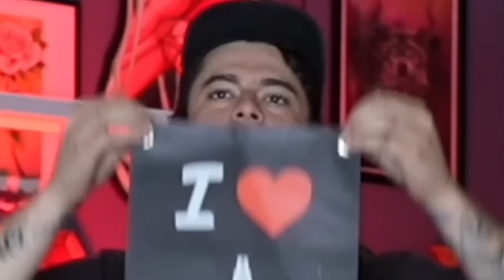Hard Life Lessons | BONUS ft Stefano Alcantara | Unemployable Podcast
SANIDERM

MERCH
Model Citizen

-Liz Crossley
-Andrew Lara
-Ethan Hanson
-Nick
-Amanda Prather
-Jeff Prell
-EthoOo
-John
-bbtt9
-Elizabeth Forward
-DruryboyZ
-Isaiah Caprice
-Alexa Bunch
-Josh
-Josh Thacker
-oletharv
-RenatoS
-Raja oki
-Amanda Dillon
-Kathryn Philpott
-Josh Hammond
-Bubba Middleton
-JasonPaulClements
-Tass Robinson
-Billy Anderson
-Jeffrey Morabe
-Travis Leathley
-Axel Rosales
-Jorge Gonzalez
-Matt Look
-Brian
-Karl Berg
-Chris Ogar
-abbie schlett
-Annie Gibbs
-Clinton Watson
-Isabel
-Ryan Hickam
-Teja Brown
-Megan dzihic
-Manuel Zuniga
-Kyle
-Kyle Baker
-Sarah Thomas
-Nicole
-Your Name
-Diana Torres
-Britteny Berry
-XhellionartX
-Jonez
-Abby Schwankl
-Redpocketfrog
-Kyle stevens
-Tamra Thompson
-Jessica Black
-Serena Ally
-Cara Leach
-Angela
-Paul Allen
-Dylan Sternes
-Matthew Mahan
-Tommy Hughes
-Kat Schubert
-Chris Conley
-Sydney Gandy
-Matthew cesario
-Trevor Bigam
-Miranda Robinson
-Dragana
-Emerson
-Dan
-Hippo Malo
-Katie
-Mike Fender
-Teresa Williams
-Andres Garcia
-Zach Ghaderi
-Tyler Brown
-Tim Fecteau
-Kimbo
-Monet Coats
-Mitchell Randall
-Erma Ogar
-Shelby Short
-Nuthole
-Daniel Pokorny
-Tyler McCray
-Heidi Young
-Salvador Stoneberg
-Chris
-Cody Allen
-Nate Bernstein
-Kelsey Boyl
-Josh Sixt
-Jasmine
-Brandon Franklin
-EndedUpHere 98
-Minette
-Erin Gilmer
-Donny
-Cory
-Steven Gutierrez
-Blake Lowe
-Noah Elder
-Barak Williamson
-Alfredo Garcia
-Patrick Racferty
-David Goloski
-Chris Rodriguez
-Carl Storts
-Eddie E
-Iam Anderson
-Brett Nievinski
-Joseph Holder
-Jose Soberanes
-Martin
-Braydon Saenz
-Kevin Hemdal
-Dalton B
-Macoley Coulson
-X L
-Christopher Widziewicz
-Leandra Martinez
-Trent Charlias
-Kevin Torres
-Bobby Hurst
-Ray Huth
-Brooke Rekus
-Nick Edwards
-Justin Birtcher
-Bells Pop
-Meighan Kane
-Lisa Kimble
-Samuel Adams
-James Fulbright
-Ryan Palma
-Angelina Shapiro
-Avery Hespe
-Mark Reyes
-Lucas Nesslerodt
-Miranda Yates
-Sam Mal
-Hannah Diendorf
-Brent Garcia
-DU
-Jordan
-Alex Wiseman
-Shane Bampton
-Iron Fire
-Rick Green
-Caitlin Moen
-Hunter Bowman
-Anthony Sardi
-Brianna Thulin
-Riley Smith
-Linda Tirre
-Cady Robles
-Kyle Lauth
-Emily Borque
-Daniel Smith
-Gabriel Ally
-Tattooed Boy
-Jen Dimola
-Xavier Ordonez
-Ben Labrum
-David Carpenter
-Magus Sanders
-Caleb Sanders
-Collin Howard
-Anthony Metallo
-Matt (Black Rayn Tattooer)
-BK- LIGHTS
-Marc
-Bagel Brueg
-Travis Jones
-A PACK
-Josh Sixt
-Jasmine Vanegas
-Brandon Franklin
-Ended Up Here
-Minette
-Angie
-Colin Cooley
-DeadlyShadows
-Alexis Melisa
-FrostedxBlakes
-Muck The Haunter
-Thomas Blanchard
-Tommy Armstrong
-Christian Zakrzewski
-Jose Valencia
-Theo Tornquist
-Milo T
-Reece
-Dustin Garcia
-Tom Strokes
-William Rice
-Jose Hernandez
-Kevin Chaney
-Tyler Eberhard
-Horacio De La Rosa
-Aaron Warren
-Bradley Pritchard
-Fitz signs and murals
-Kristie Linley
-Kiki Colada
-T Faulk